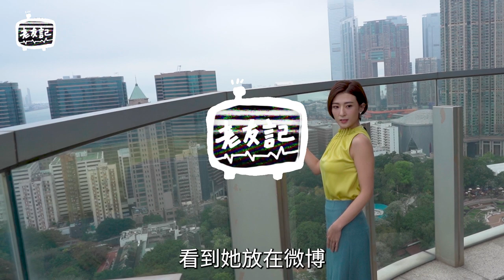獲敖嘉年引薦成功有劇拍 李君妍難忘做汪阿姐替身｜老友記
李君妍 於11年參加 無綫 武術節目《功夫新星》為人認識，入行十四年，拍過不少有發揮的角色，演過金髮打女、小三及女警等。早前在《新四十二章經》飾演 陳豪 助教Edith的她，最終慘死，演技獲觀眾讚好。
當年未夠18歲，要由家人代簽名，參加無綫 藝訓班 入行，李君妍最深刻是邊拍劇邊練功夫拍《功夫新星》，當時心理壓力很大，就像學生時期有學前恐懼般，經常不自覺地哭，幸得比賽評審 惠英紅 一句說話點醒了！

1:09敖嘉年介紹監製給她認識
2:09為汪明荃擔任替身